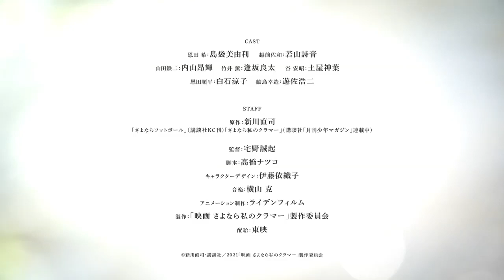Sayonara Football et Sayonara Watashi no Clamor preview 01 april 2021